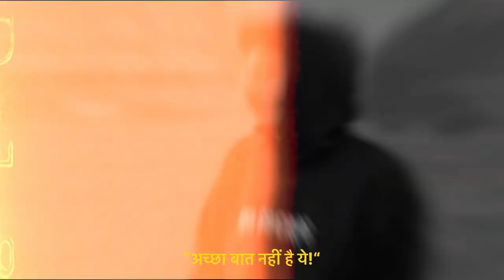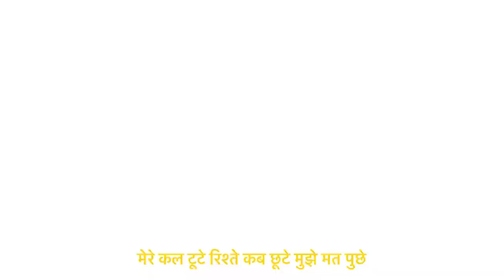TUNNEL VISION [FREEVERSE] Official MV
“TUNNEL VISION”👁️‍🗨️

Written & Performed By : Y △ S H
Mix Master, Video : Y △ S H

Lyrics :

Scene garam
Tu bjata net pe screen pakd
rakhta mujhpe scene najar
saal bhi kuch tu 3 pakad
lunga bs me deal agr rakhe jb woh 7 figures
Londe mangete smoke booth me ghuste fir bhi clean magar

tunnel vision
I gotta focus on my sanity
banavati nhi rakhte londe gang me asli call it G
Yaha Warning milti avi nhi Fir mangte fir Apologies
Yaha Sukhe pad gye fuk ke fukre londe sab ye Atomy hi

Kala se bada nhi rakha h shok
Me sikha toh sb par padha nhi boht
Hai jara bhi maut ka rakhu nhi khauf
Me maru toh jala do kalam ke sath

Hai kala aabad jo meri woh rahegi maut k baad bhi
sath me londe 4-3,Maarpit,
Chaati Sbki bhari chati gam ko dhar ke
Hote Jote khali

Par Rote yaha nhi asun gane bn kr tapke pehele hoti bottle khali
Kiski life me kitna dukh jb krna kya h kuch pata nhi
Chin k lena padta sb
ye woh disha nhi jaha pe milti sabko thali

bhugtega hi
Jb sapne chod tu murkhta se
Chal padega kaafilon me maanjilo ko paayega nhi
Bandisho me umare saari beet jaani fayda nhi
bheed hata dii Yash kis k dhaake waake khayega nhi

jaga de chal Me bana du kal
Ye kala safal aur badi ho jeet toh bada vikalp
Hai mere nhi peeche ab kisi ka haath
Toh chale hum khud hi ke bal bute
mere kal tute riste kab chhute
Mujhe mat puche
kabhi follow nhi kru me trend qki bete cult hu me